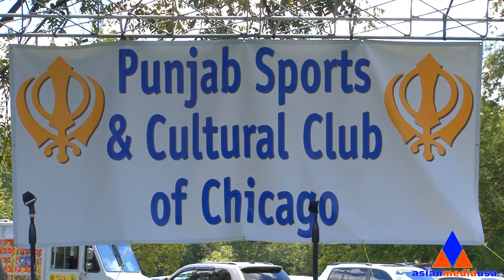[Kabaddi Full Video] 09-13-2015 Sports and Cultural Club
Event: Kabaddi Cup, Volley Ball and Cultural Program
Time: 10.00 am to 7 pm
Date: Sunday, September 13, 2015
Venue: Busse Woods Forest Preserve South, Elk Grove Village, IL
            (Higgins and Arlington Height)